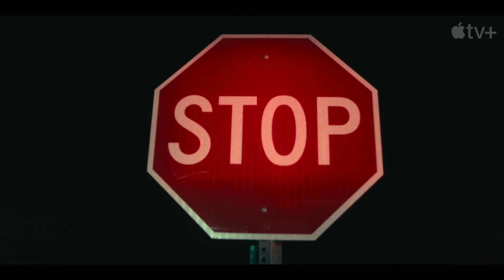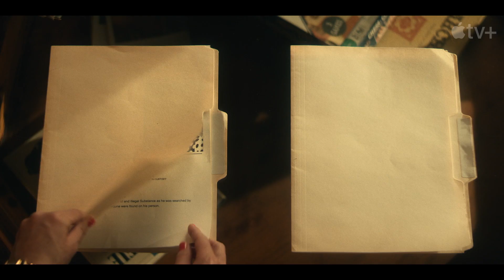Physical 3 Trailer ITA della stagione finale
La celebre dark comedy interpretata e prodotta esecutivamente da Rose Byrne e proveniente dalla creatrice, sceneggiatrice e produttrice esecutiva Annie Weisman, tornerà con la sua stagione finale dal prossimo mercoledì 2 agosto 2023.